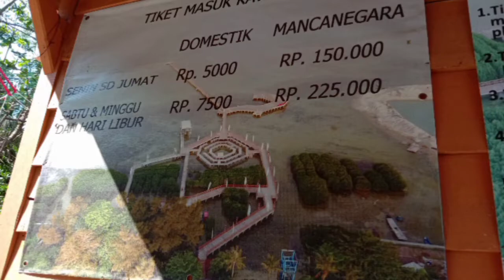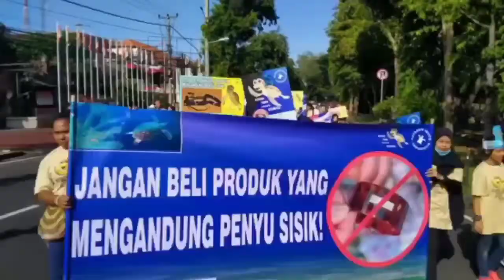Days mengenal Penyu Sisik | Taman Nasional Kepulauan Seribu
Nah tahukah kamu kalo dari seluruh spesies penyu, penyu sisik adalah satu-satunya spesies yang paling terikat dengan perairan tropis yang hangat. Jadi penyu jenis merupakan fauna yang dapat ditemui di perairan Indonesia. Sayangnya kini Penyu sisik adalah jenis penyu terancam punah.

Kali ini saya mengajak teman-teman untuk belajar penyu sisik di penangkaran konservasi penyu sisik di Taman Nasional Kepulauan Seribu, tepatnya di pulau Pramuka.